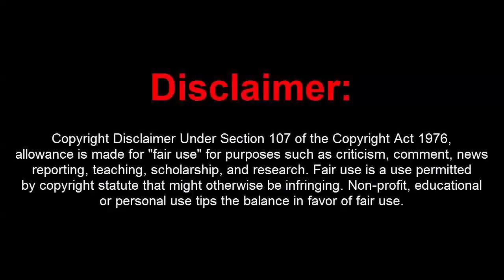GTA Online 1.40 Escape Menu Lite w/ Money+RP+Recoveries(Undetected)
[DOWNLOADS]

STEAM VERSION && SOCIAL CLUB VERSION:
**Mod Menu:

How to install:
1. Extract Files To Desktop
2. Drag The 3 Files Into Your GTA 5 Directory Folder
3. Go Into An Online Or Private Session
4. Press (*) On Your Keyboard To Open Up The Menu!
5. You're Done!

[CREATOR:]

Controls:
* = OPEN

[MUSIC]